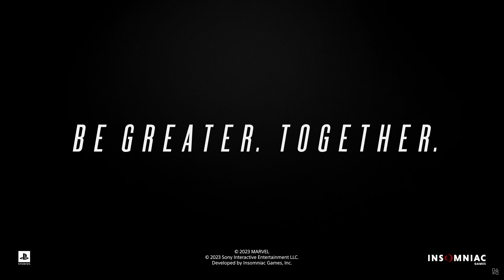Marvel's Spider-Man 2 | Kraven the Hunter Official Trailer | PS5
Marvel's Spider-Man 2 | Kraven the Hunter Official Trailer | PS5 Games.

Kraven the Hunter makes his debut in Marvel’s Spider-Man 2 and he’s in search of an equal

Marvel's Spider-Man 2 is an upcoming action-adventure video game based on the Marvel Comics character of the same name, developed by Insomniac Games and published by Sony Interactive Entertainment. It is the third overall entry in the Marvel's Spider-Man series, acting as a sequel to Marvel's Spider-Man (2018), as well as a direct continuation of events from its DLC expansion The City That Never Sleeps and the standalone spin-off Marvel's Spider-Man: Miles Morales (2020).

It is set to be released for PlayStation 5 in Fall 2023.